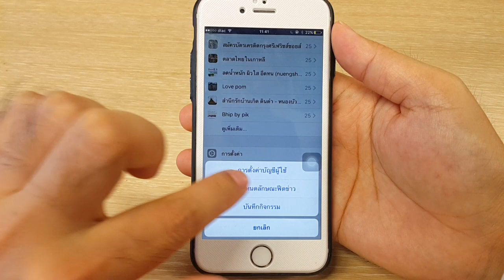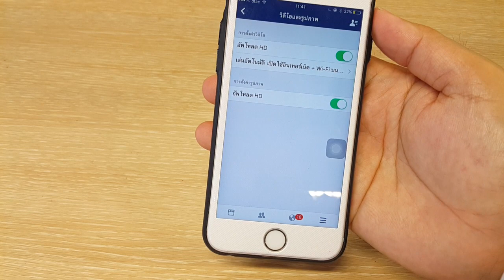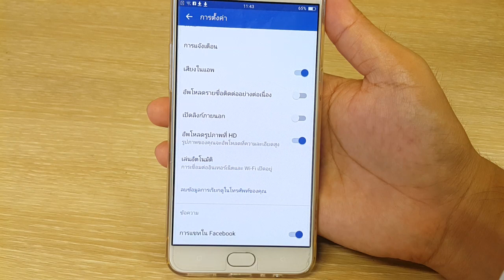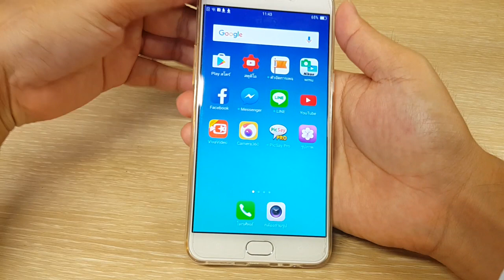วิธีอัพรูป อัพวิดิโอ บน facebook ให้ชัดแบบ HD